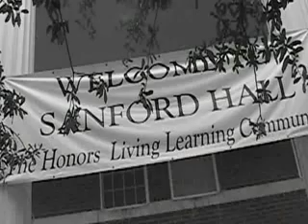The Sanford Hall Project Part I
The first movie of the series. A "somewhat parody" of the Blair Witch Project.

Hail to iMovie workshops that helped create this crazy video, filmed and edited in three hours.